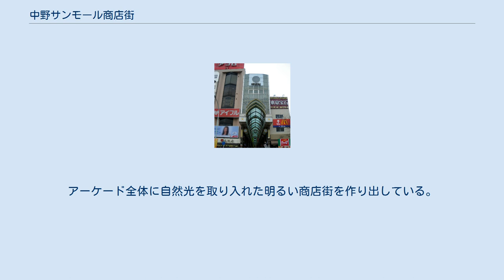中野サンモール商店街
（中野駅前より）写真奥方向が「中野ブロードウェイ」になる。
 中野サンモール商店街（なかのサンモールしょうてんがい）は、東京都中野区中野5丁目にある商店街である。
 JR中野駅北口広場に直結し、ほぼ真北へ延びる全長224メートルのアーケード商店街で、約110店が営業している。
個人や中小企業が営業する商店・飲食店のほか、大型店やチェーン店、診療所や整体など医療・健康関連施設もある。
 中野駅側から進んだ突き当りに中野ブロードウェイがあるほか、そこを経て早稲田通りや梅照院新井薬師へと続く通り道にもなっている。
このため近隣住民や中野駅利用者に加えて、買い物・飲食客、訪日外国人を含む観光客などが多く訪れ、来街者は1日平均で約5万人に達する。
 関東大震災後の住宅需要から中野区への人口流入が増加し、生活需要に対応できる商業施設として現在の商店街の原型となる「中野北口美観商店街」ができる。
戦後の商業復興、大規模百貨店に対する攻防策、取り組みとして、商店街のアーケード化が提案され、幾多の困難を経て、1958年（昭和33年）に現在の原型となるショッピングアーケードが完成した。
1966年に完成した中野ブロードウェイに見劣りしない改装を手がけ、大理石舗装された歩道、大型シャンデリアをモチーフとする照明を用いた大型商業施設を完成させ集客力を大きく伸ばす。
1975年のアーケード改装の際、商店街の愛称を公募し「サンモール」と命名された。
現在のアーケードは1998年に改装されたものであり、太陽をモチーフとした統一看板、ガラスアーチ型の船底をイメージした天井は波型デザインを採用している。
アーケード全体に自然光を取り入れた明るい商店街を作り出している。
 東京都中野区中野5-67-1 JR中野駅北口